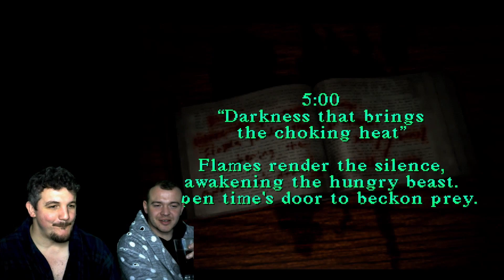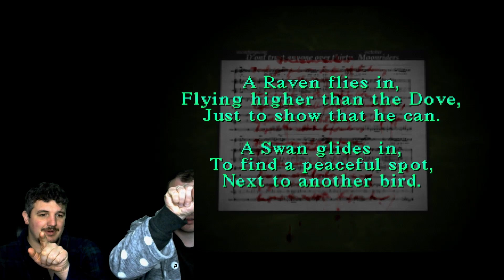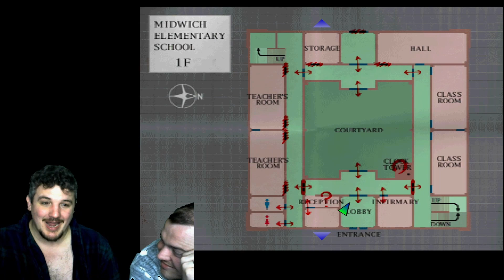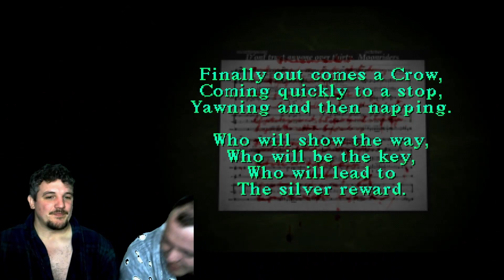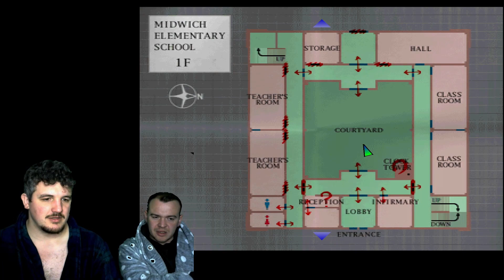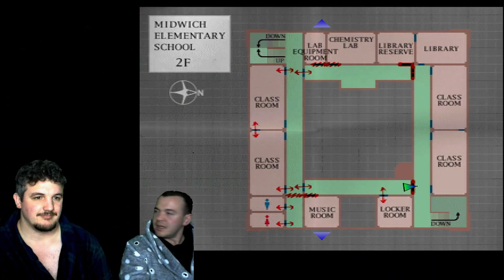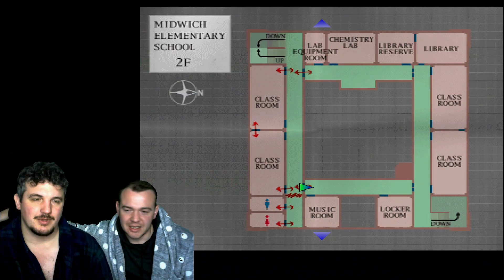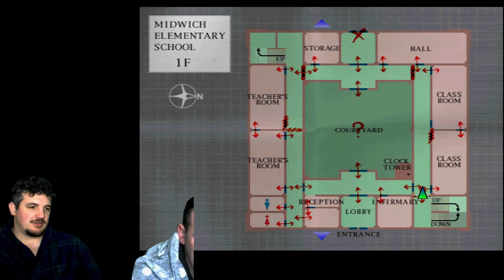Daddy? // SILENT HILL w/ DRESSING GOWN GUYS! // Silent Hill (PS1) // Part 1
Playing through some of my old PS1 and PS2 games to relive some memories. We're playing Silent Hill on PS1. Released on 31st January 1999.

Chapters